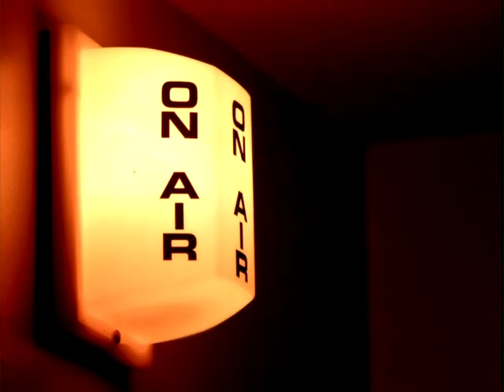Ганбаатар Сайнхүү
Монголын Үйлдвэрчний Эвлэлийн хорооны Ерөнхийлөгч Сайнхүүгийн Ганбаатар.